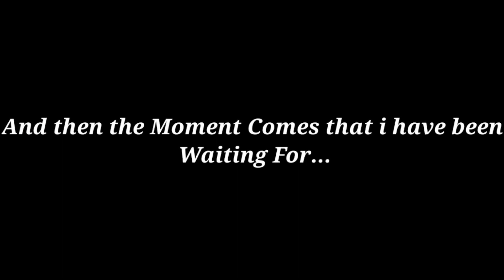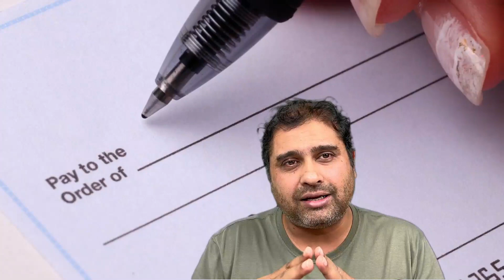Top 5 reason why I left Toronto | Canada Vlog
I will discuss top 5 reasons why I left Toronto. In this topic,  we will discuss why we moved out from Toronto & What were the reasons and Where did we move?